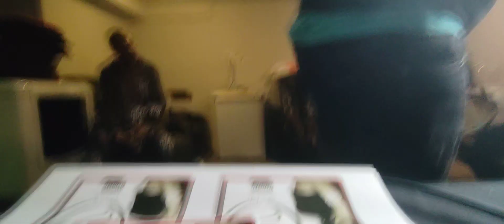behind the scenes footage Rap Cave Chicago family ⭐👑👑🔥